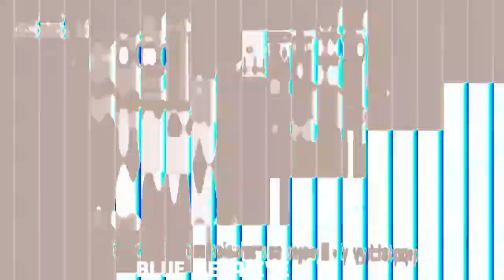Cocobi ''Down the Stair step by step "(Sponsored by Preview 2 Effects)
Software Used:

VideoPad Professional
Adobe Premiere Pro
Audacity